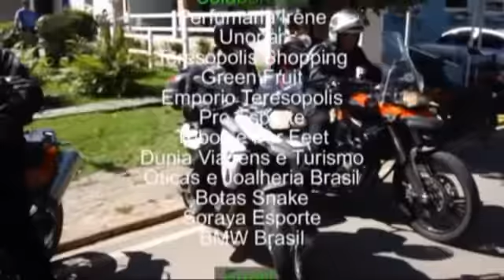ENCONTRO BMW F800 GS GRUPO CAMINHO DA FÉ QUARTA PARTE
A Equipe do Programa Estilo Radical acompanhou o Primeiro encontro Brasileiro das motos GS 800, que contou com a presença de motociclistas do Brasil interio, nomnes como Haissem Ejje
Paolo Werneck